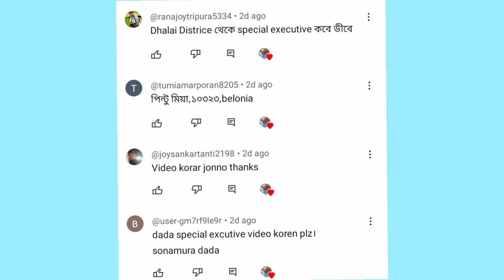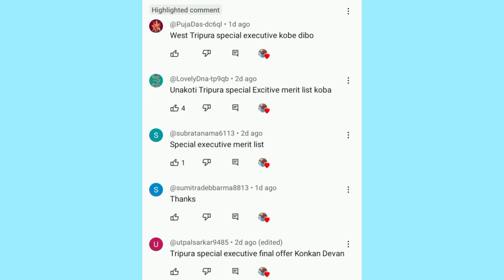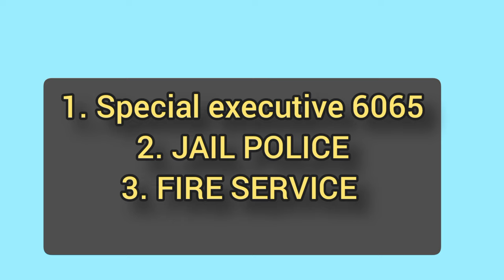Special executive merit list । Jail police exam। Fire service exam।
Special executive ও Jail police ও Fire service চাকরিগুলোর processing কবে।
tripura fire service merit list
tripura fire service
tripura fire service new update
tripura fire service update
tripura fire service result
tripura fire service result 2023
tripura fire service exam question
tripura fire service question paper
tripura fire service recruitment 2023
tripura fire service news
tripura fire service updates news
tripura fire service interview
tripura jail police
tripura jail police merit list
tripura jail police new update
tripura jail police update
tripura jail police exam
tripura jail police exam date 2023
tripura jail police exam date
tripura jail police
tripura jail police exam date 2024
tripura jail police syllabus
tripura jail police admit card
tripura special executive new update
tripura special executive exam
tripura special executive question
tripura special executive interview
tripura special executive syllabus
tripura special executive update
tripura special executive merit list
tripura special executive medical fitness certificate
tripura special executive police
tripura spe result
tripura special executive
tripura spo
tripura spo new update
tripura sports school